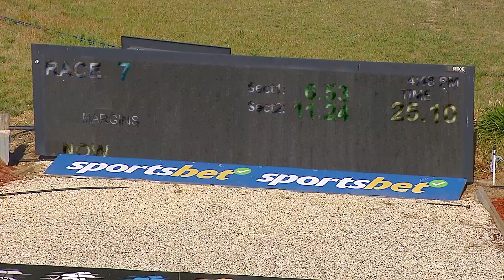SHP MON 21 OCT 24 R7